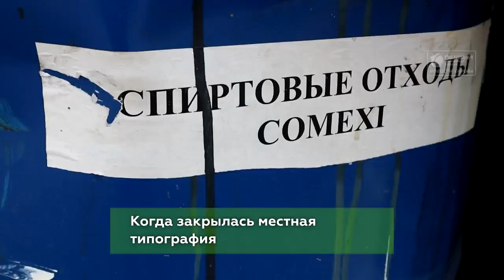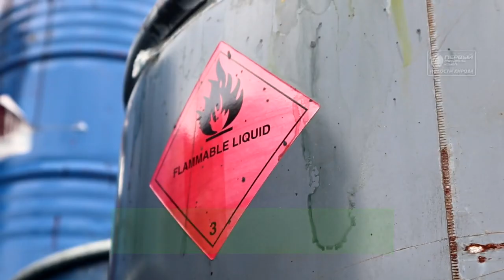Собачьему приюту грозит опасность